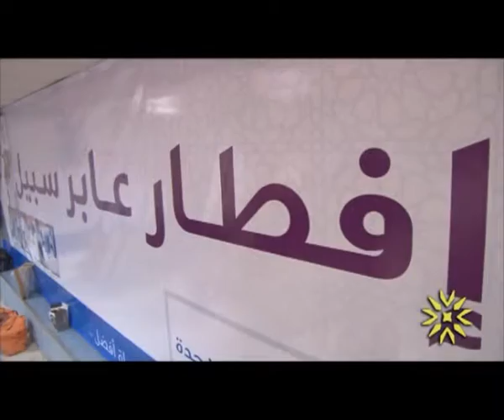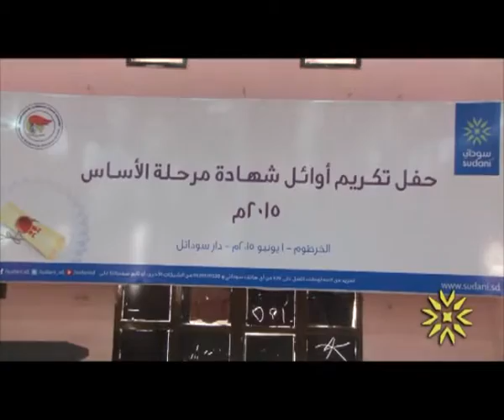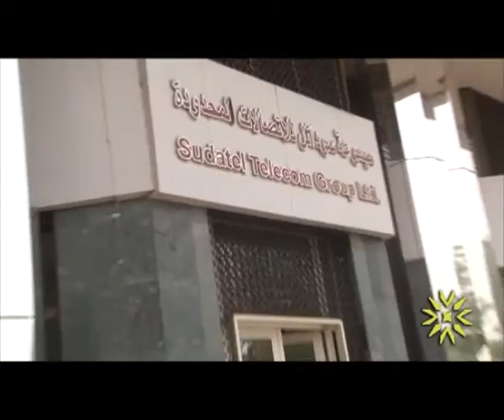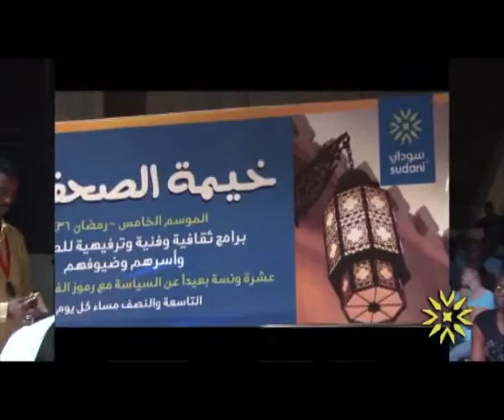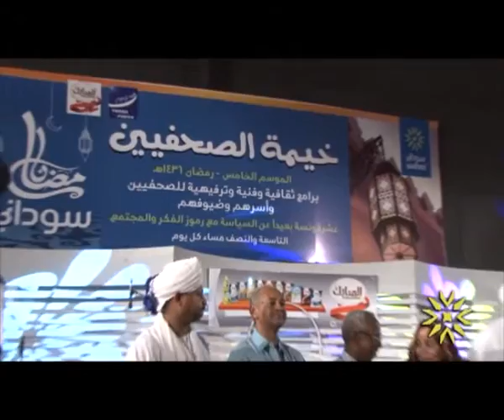مجلة تواصل التلفزيونية شهر يونيو 2015م | Twasul.TV_June 2015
مجلة تواصل التلفزيونية شهر يونيو2015م